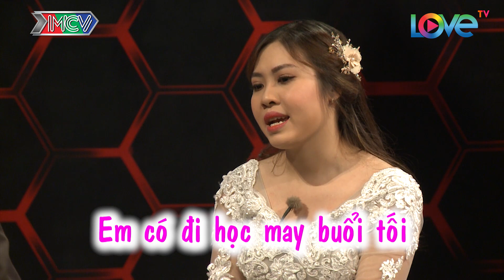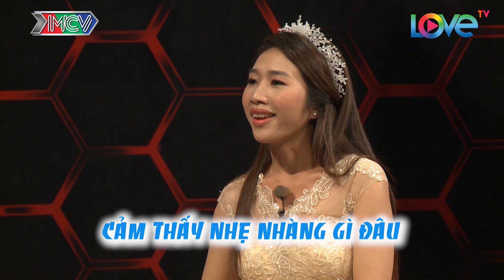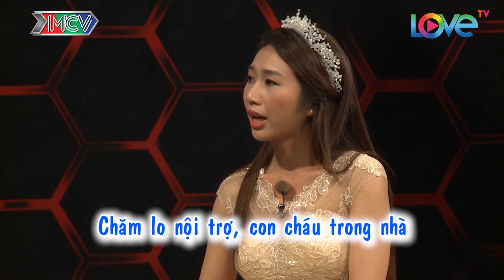Mẹ Chồng Nàng Dâu Tập 65 FULL | Nàng dâu may mắn được ba chồng đầu bếp dạy nấu ăn, cưng như trứng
"Mẹ chồng nàng dâu tập 65 sẽ cùng trò chuyện với hai cặp mẹ chồng nàng dâu Văn Hùng - Phương Thuý | Thị Cúc - Thu Thủy.
Cặp 1: Lần đầu gặp ba chồng cô vợ run sợ vì ba chồng quá nghiệm. Cô con dâu cực kì may mắn khi đực ba chồng chuyên nấu ăn chỉ dạy. Sáng nào cũng được ba chồng nấu cho ăn sáng.
Cặp 2: bị chồng hù doạ ba mẹ rất khó làm cô con dâu sợ vô cùng, thế nhưng khi về nhà thì mẹ chồng vô cùng hiền và phúc hậu. Về làm dâu con dâu không phải dậy sớm để lo bữa sáng. Mẹ chồng như nữ tướng, lo tất cả công việc trong nhà thay các con dâu."